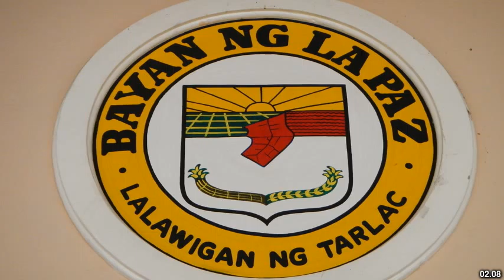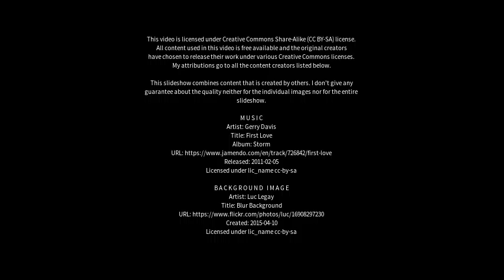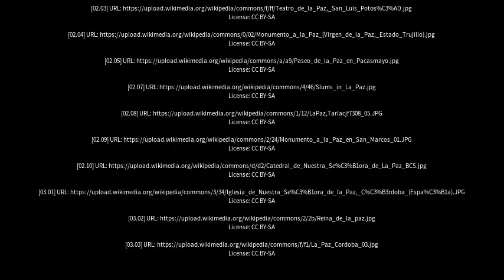Best places to visit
Best places to visit - La Paz (Argentina) Best places to visit - Slideshows from all over the world - City trips, nature pictures, etc.